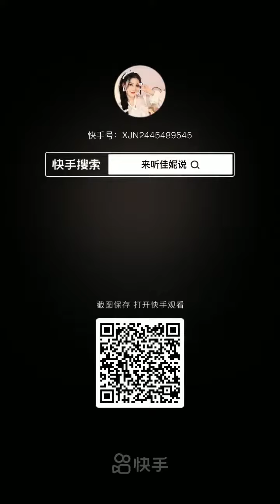差點就忘記霖霖的了#時代少年團